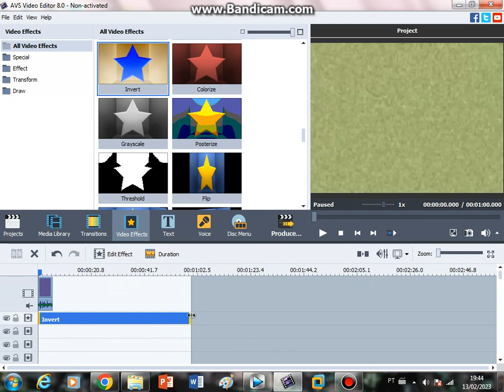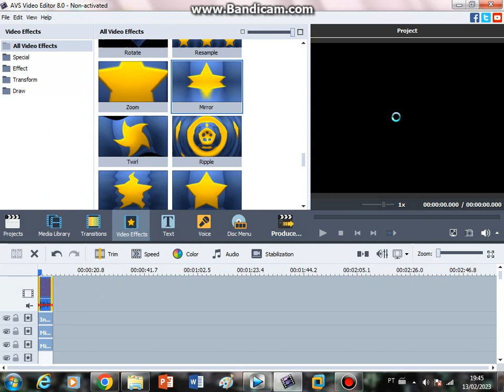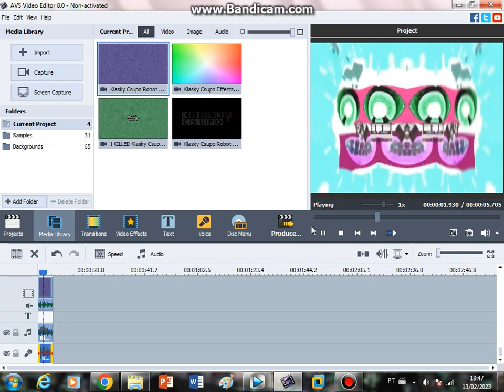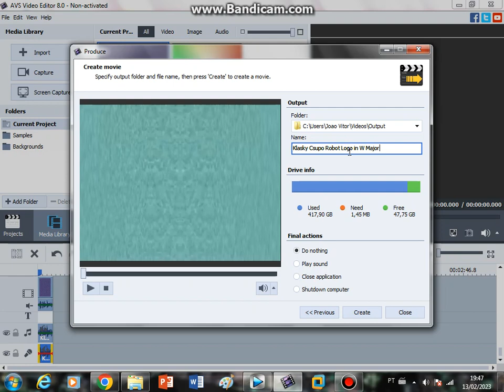How to Make W Major on AVS